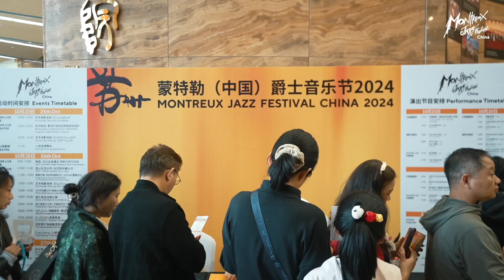Day 3 Recap - Unforgettable Moments at Montreux Jazz Festival China 2024!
Montreux Jazz Festival China 2024: The Grand Finale!

The third edition of the Montreux Jazz Festival China has come to an epic close! Over three unforgettable days in Suzhou, 120+ musicians from 11 countries and regions graced the stage, bringing together diverse sounds and cultures. 🎶🌏

Relive the magic of Day 3 as we wrapped up with amazing performances that left the audience craving more.